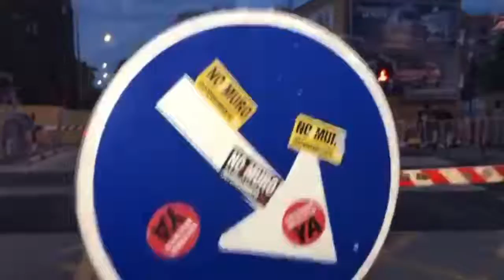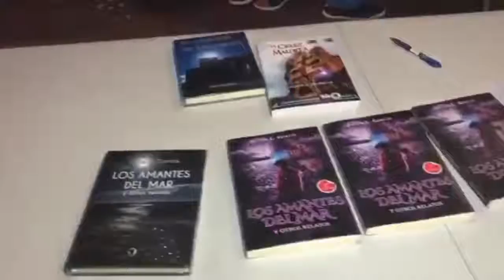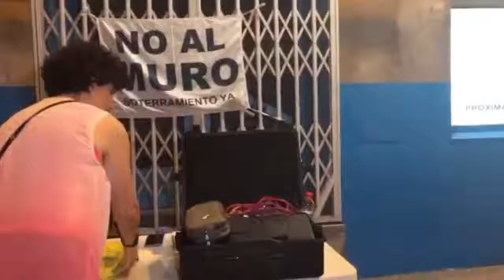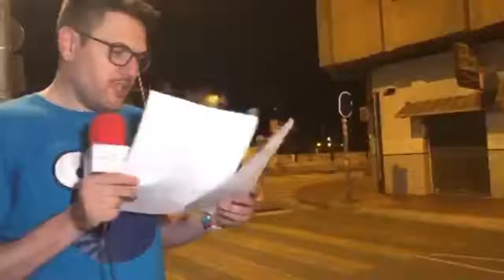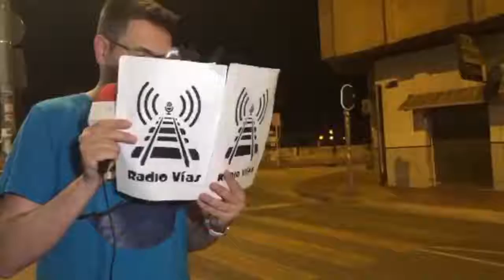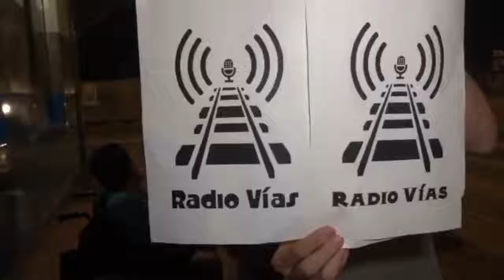¡273 @DiasALasVias de PROTESTAS para una MurciaLibreDeMuros 💪🏻 Hoy, @RadioVias EN DRECTO! 🔁